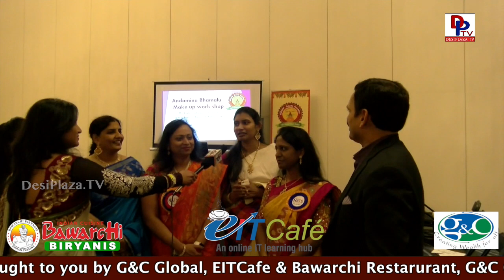Women's Forum committee members @ NATS Conference - Chicago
North America Telugu Society conducted its bi annual National conference on June 30th, July 1st & 2nd 2017 at Renaissance Convention Center in Chicago.

Many Politicians, Celebrities & Dignitaries attended this convention.

1. Desi Plaza Web Portal
4. MastiTime Radio - IOS app
5. MastiTime Radio - Android app